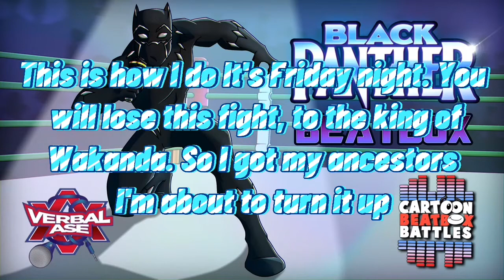Blackpanther Beatbox Solo3 Verbalase Lyrics